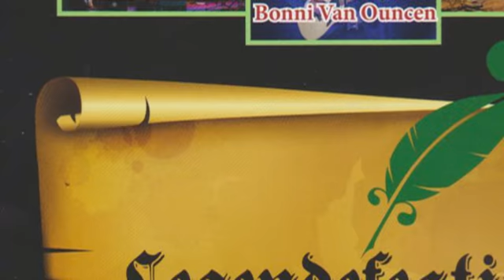Guido & Friends concert op het Legende festival Augustus 2018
Namiddag optreden op het Dorpsplein van Kapellen.